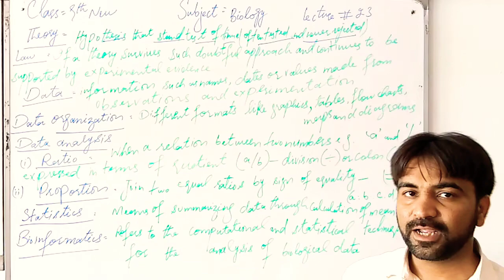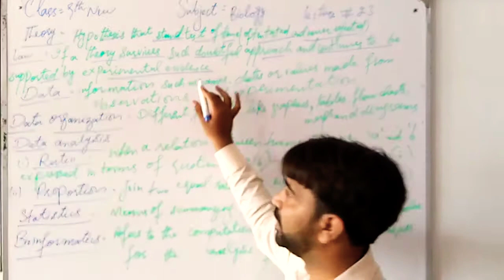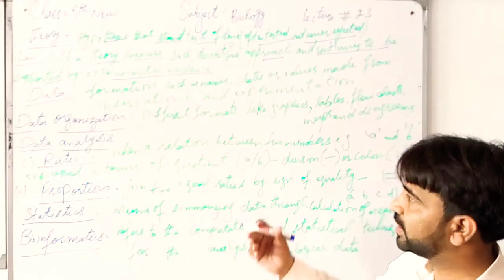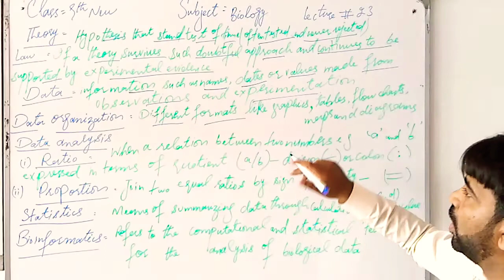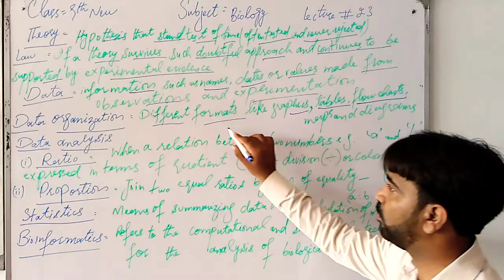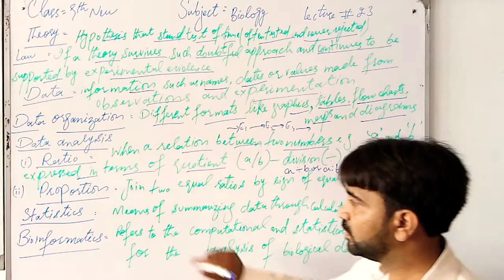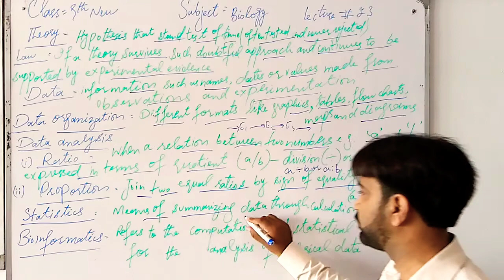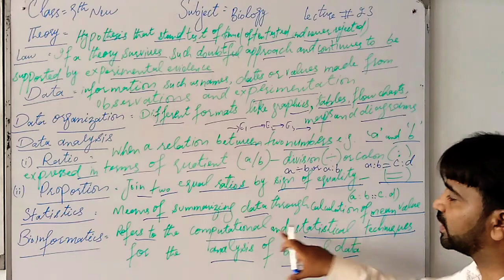Class 9 new Biology lecture 23